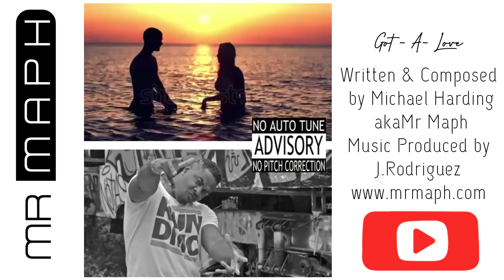Got A Love! music rnb soul Please subscribe you are appreciated!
Another song of expression...

Enjoy the one you are with!

Much love. Mr Maph